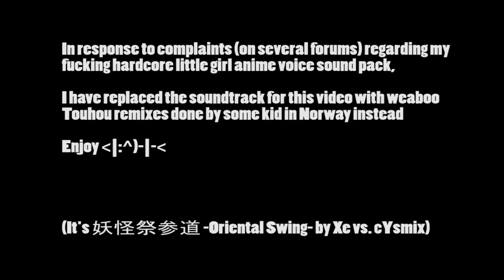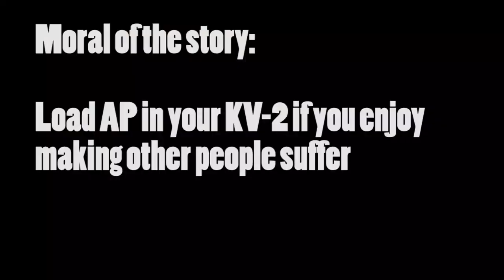How 2 Pro: KV-2: Prologue